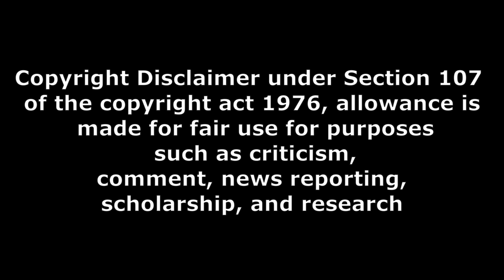Bedurulanka 2012 సినిమా అంచనాలు